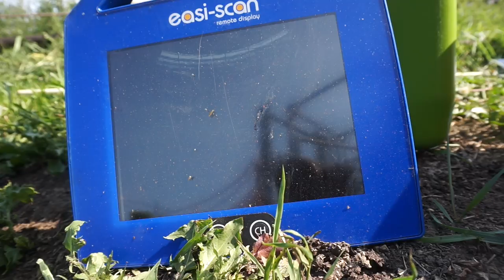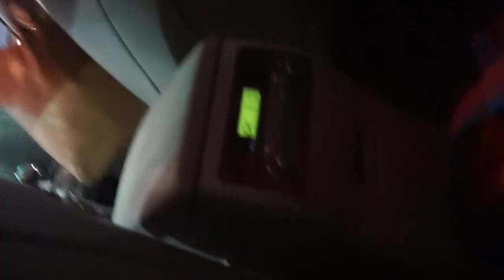FAM JAM VLOG 190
Preg testing, parasites, and a little Creelman family history.